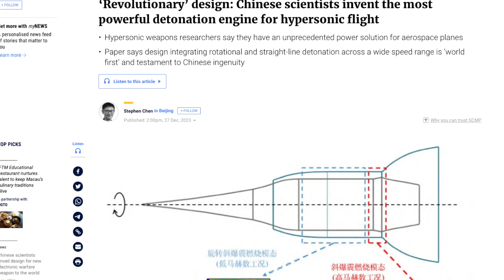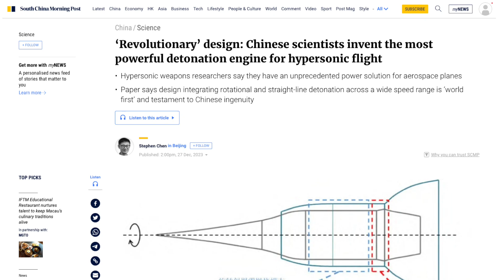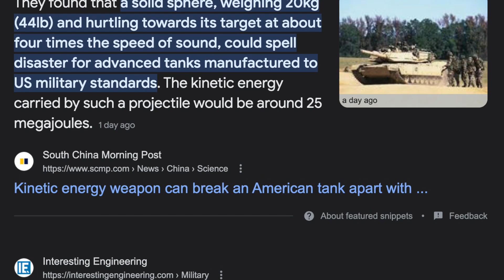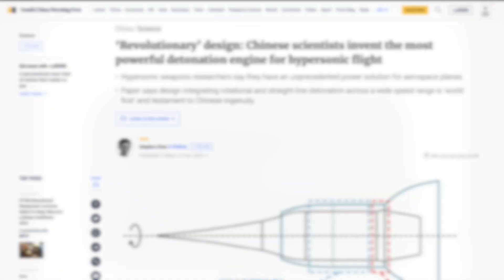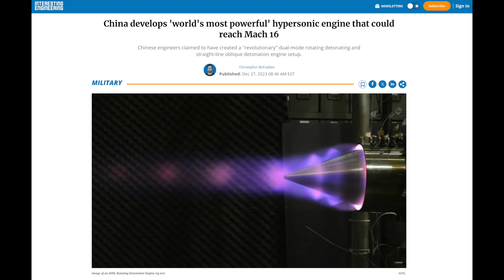"China Unveils Terrifying Hypersonic Tech: Breaking US Tanks Apart!"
"China Unveils Revolutionary Hypersonic Engine: Mach 16 Speed & Unprecedented Power!"
🚀 Get ready to be amazed as Chinese scientists unveil the world's most powerful hypersonic engine! In this video, we dive into the groundbreaking design that integrates rotational and straight-line detonation across a wide speed range, making it a game-changer in aerospace technology. With speeds potentially reaching Mach 16, this innovation is a testament to Chinese ingenuity. Plus, discover why a 20kg solid sphere traveling at four times the speed of sound could spell disaster for advanced tanks. Don't miss this exciting development in hypersonic flight technology! 🔥💥